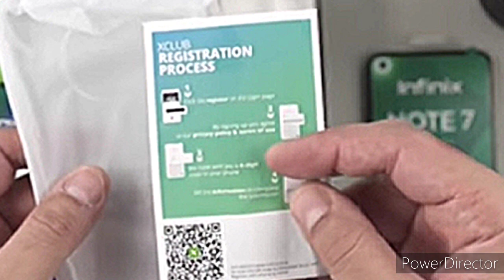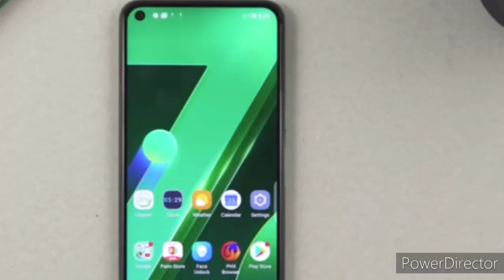lnfinix Note 7 | Midrange killer🔥🔥 or Not | Must watch | TechReFo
Infinix Note 7 6GB - A Smartphone With Outstanding Features

Infinix come with another Note 7 that has got a moniker 6GB at the end which means that this will be a high-end variant as compared to the previous one. The RAM that is used in this handset is really powerful to provide the Infinix Note 7 6GB with high-end execution speed. The previous variant was packed with 4 gigabytes of RAM that was still enough for outstanding performance but this Infinix's Note 7 6GB will be even than the previous one. The device powered by Helio G70 that is paired with a massive RAM capacity of 6 gigabytes. The internal storage capacity of the Infinix Note 7's is 128 gigabytes and there is a dedicated slot that can be used for expanding internal storage furthermore. So having such a powerful and internal storage the coming Note 7 6GB by Infinix will be a go-to choice for the customer once it will launch. One the rear of the handset there will be a triple rear camera setup. The main lens will be 48 megapixels and the secondary lens of the Infinix 7 6GB is going to be 8 megapixels. The depth sensor of the handset is 2 megapixels, as usual, most of the smartphone come equipped with the same depth sensor capacity. The new Infinix Note's 7 6GB has got 16 megapixels selfie shooter to make video calls and take selfies. The upcoming device will be having a gigantic battery of 5000 mAh that will be Li-Po Nonremovable. The under-display fingerprint reader of the Note 7 6GB will there to protect the data on the smartphone. IPS LCD Capacitive Touchscreen of the phone measures seven inches that means you will have a broad display screen of the 7 6GB with HD plus resolution of 720 x 1640 Pixels.